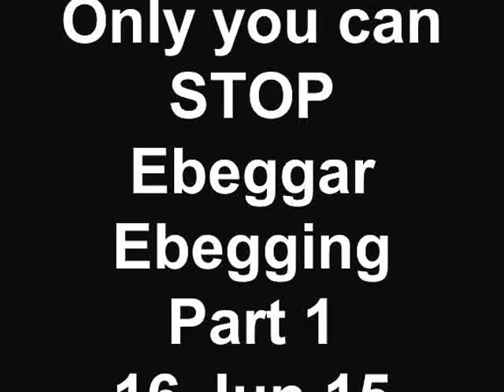Only you can STOP E-beggars Part 1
I did some research on this topic and  this is what I learned, since it is viral on the internet I thought I'd upload it. Its in lecture form, I am using my notes and you may find it awful and boring.What is Ebegging and How to identify and recognize Ebeggar Ebegging.  How to Stop an Ebegger Ebegging. Let me know if you learned anything. ONLY YOU  can STOP Ebeggars Ebegging Part  1. What is Ebegging! Ebeggars cannot stop Ebegging. Ebeggers will not stop Ebegging. Once an Ebegger always an ebegger. Thank You for viewing come back next week for Part 2.

Leave a comment / email if you are
local to Central Savannah River Area,
(GeorgiaLina), Georgia / South Carolina

Leave a comment / email

Thumbs Up all my videos

Like Me on Facebook:

Leave questions for Q&A complilation Video

survey?    Comment yes or no?

collaborate or cross promote!

My YouTube Setup:
Flip video camera
I-Kam Xtreme video eyewear
FujiFilm digital camera Finepix
Tzumi selfie stick
Jeva photo / video tripod
Digital small handheld tripod

I do not necessarily agree with or endorse
the posts, views, or language of those
commenting here. Hater / Profane / Trolls /
Vulgar comments, Emails will be deleted.